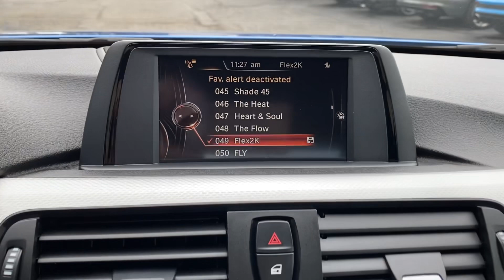2015 BMW 435i xDrive M Sport For Sale